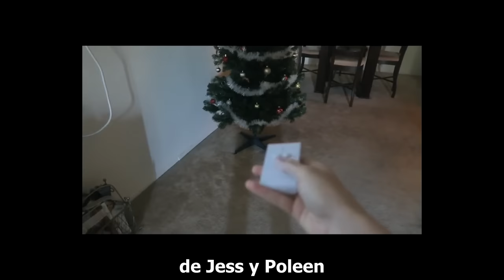Shannon & Cammie | Vlogmas Día 8 (subtitulado)